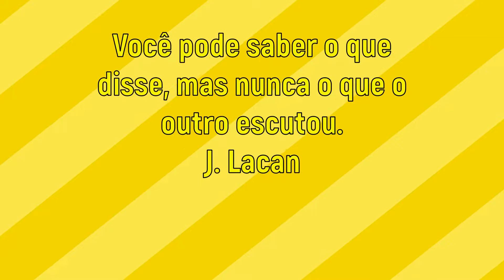Como preparar galinha cozida com caldo grosso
Vejam como é fácil preparar essa deliciosa galinha cozida. Assistam ao vídeo todo para não perder nenhum detalhe e façam as perguntas nos comentários. Se forem comprar coisas na Amazon usem os links abaixo, assim vocês ajudam o canal e não gastam nada a mais por isso.
PANELAS TRAMONTINA PARIS
PANELAS BRINOX CERÂMICA
FACAS TRAMONTINA
FACAS BRINOX
AMAZON PRIME
MAIS VENDIDOS